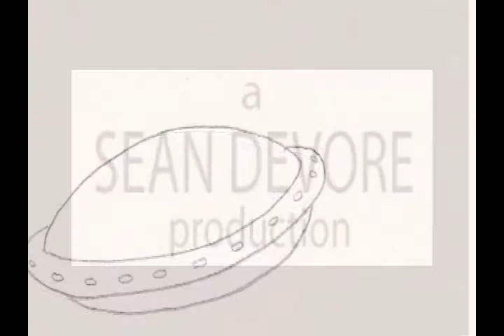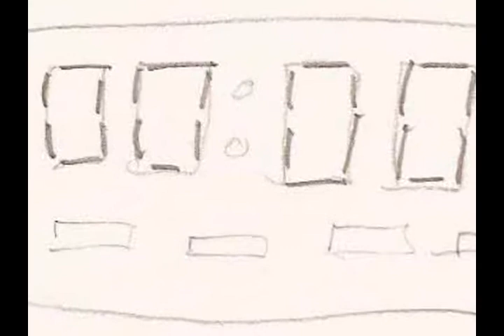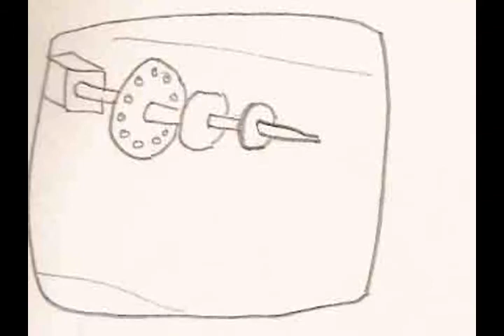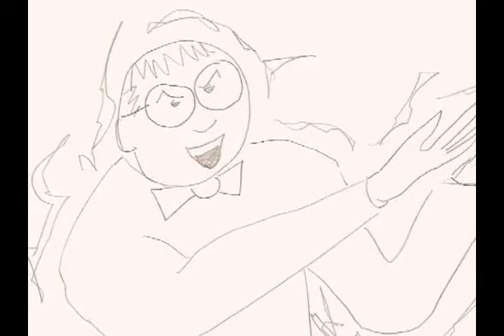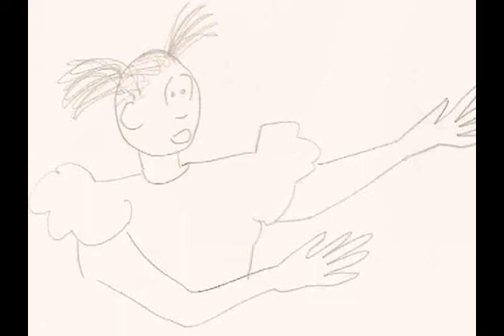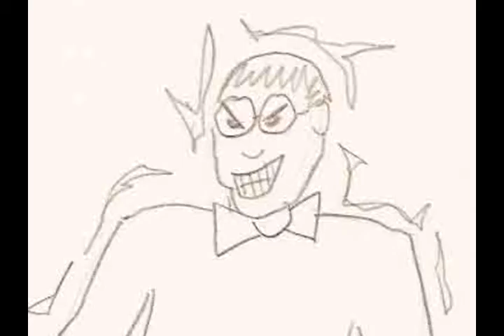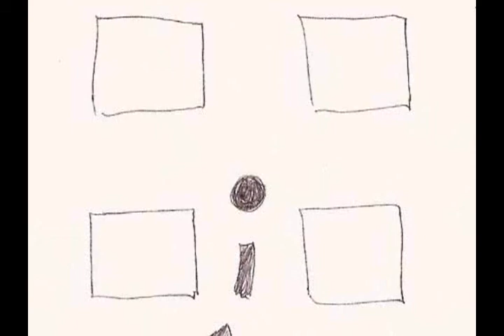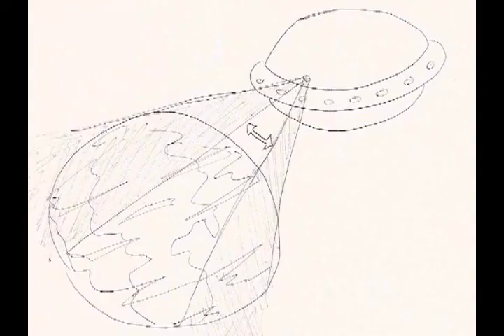Anonymous Celebrities - The Animatic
Over 600 drawings edited together with a full soundtrack including 10 unforgettable original songs, "Anonymous Celebrities - The Animatic" is a one of a kind barely animated sci-fi musical comedy romance drama thriller!

Adult language and violence

Nerdy Herbert meets saintly Annie, but their budding romance might be derailed by a nasty punk rocker, a mad scientist, obsessed federal agents... and mysterious aliens!